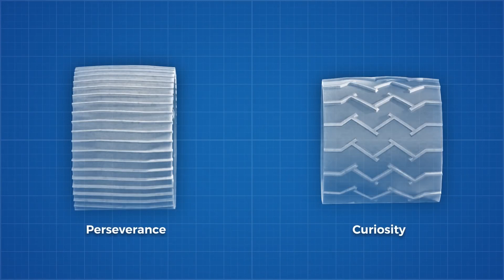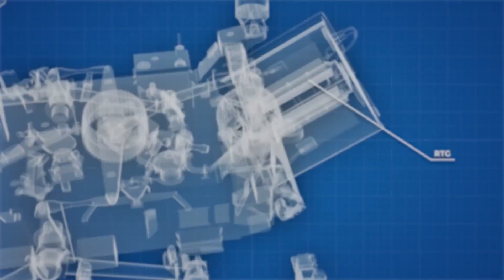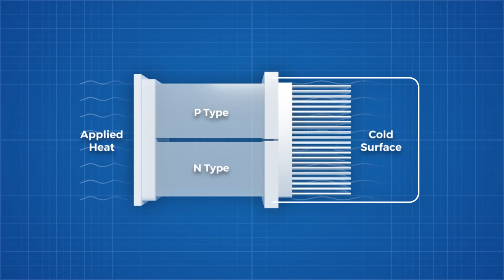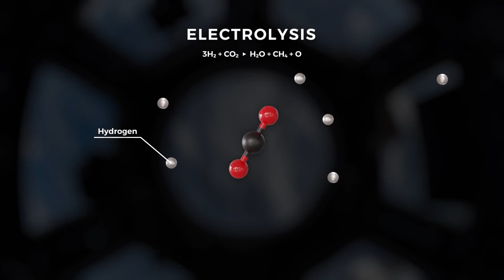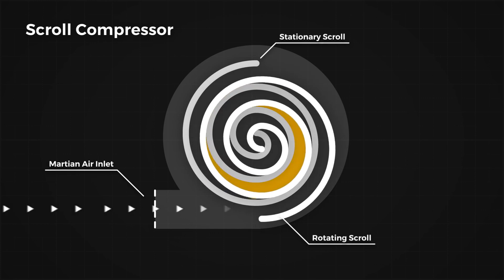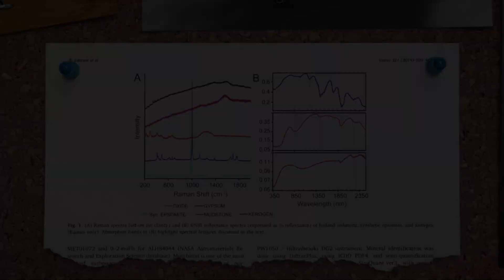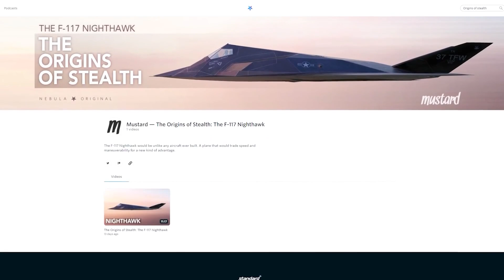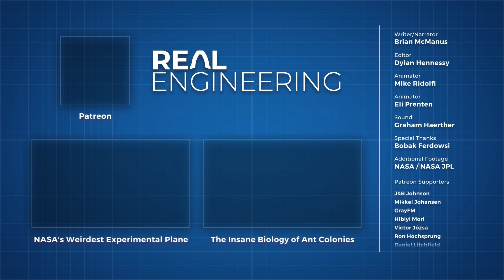Engineering of perseverance rover.কিভাবে তৈরি হলো Perseverance রোভার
Engineering of perseverance rovercamera suite
engineeringnavigationrobotic exploration